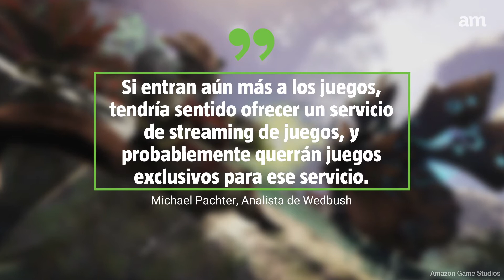Amazon lanza su primer juego de gran presupuesto: "Crucible".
'Crucible' es el primer gran lanzamiento de Amazon Game Studios desde que se creo el equipo de desarrollo en el 2012. Checa las imágenes de lo que será una apuesta directa para competir contra Fortnite, Overwatch y League of Legends.

Lee esta y más noticias de tecnología en nuestro sitio web